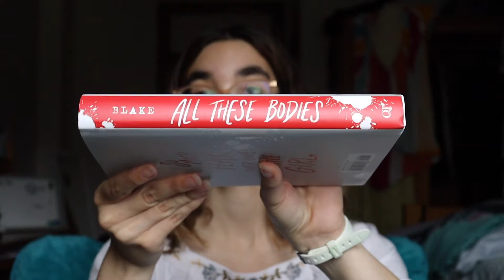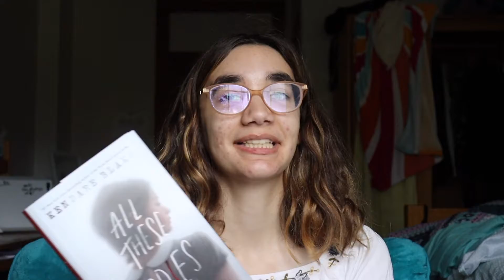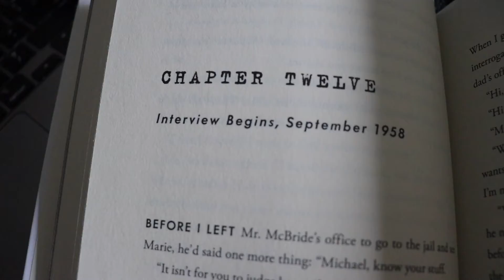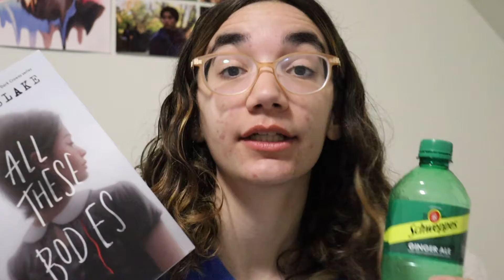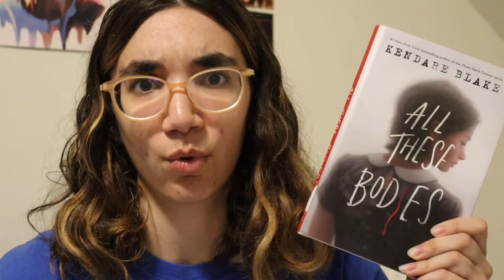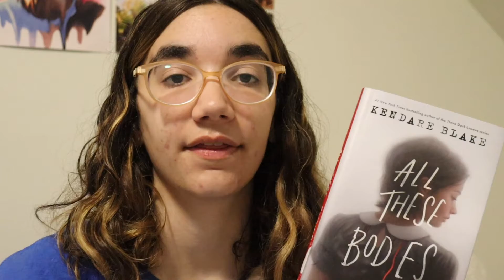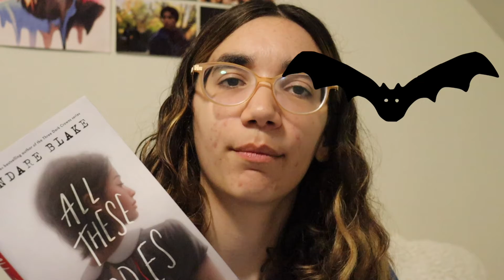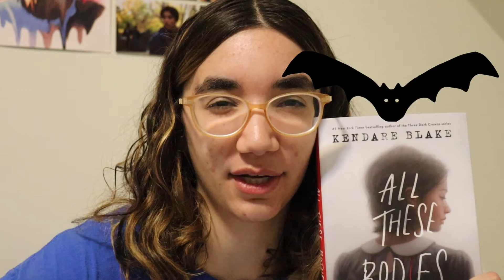fall vibes + a five star read! 🍂 // READING VLOG 002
This weekend is Fall Break at my university, and I'm ecstatic to say I read my second five star read of the year during it!!